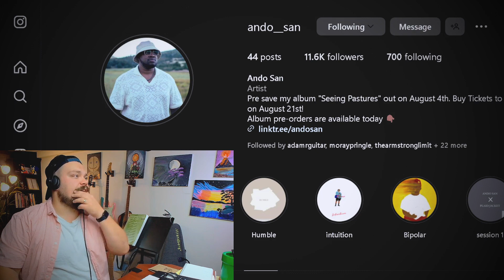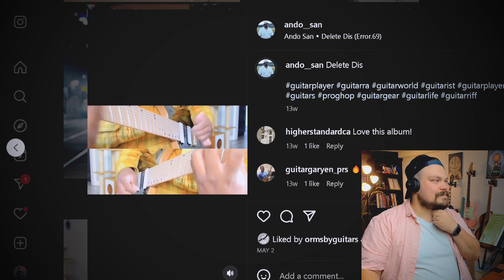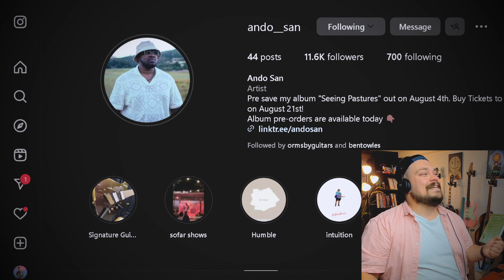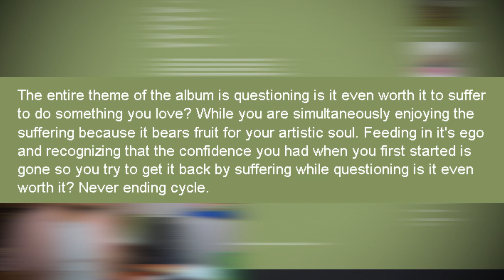If Chon, Polyphia, and Animals As Leaders Fused Together | Ando San -Chosen Reaciton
Ando San just released a new album titled Seeing Pastures. Link down below if you want to get it on Band Camp!

Ando San is a phenomenal player and amazing musician. His work is a blend of progressive clean guitar work with elements of hiphop, lofi, and rap.